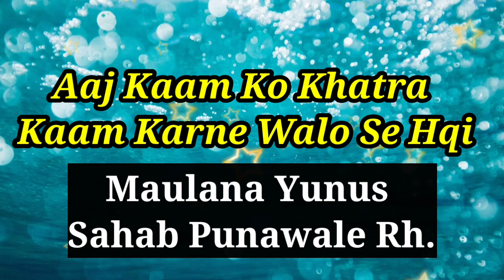Aaj Kaam Ko Khatra Kaam Karne Walo Ki Zaat Se | Molana Yunus Sb Punawale Rh.